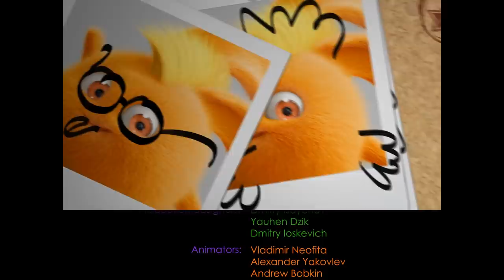SUNNY BUNNIES - Fun in the Photo Booth | Season 2 | Cartoons for Children